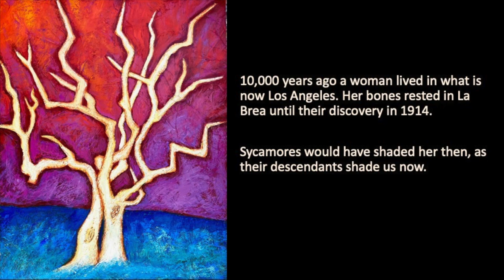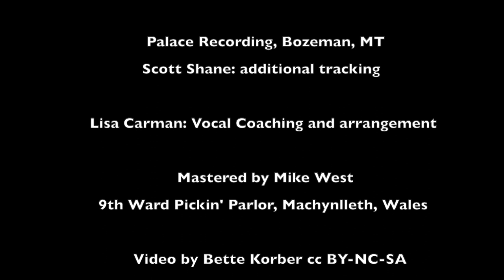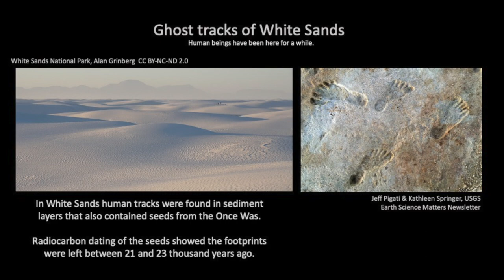La Brea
This song, La Brea, is dedicated to my beautiful friends Storrie, just 1 year old, and Elena, now 3. Their footsteps as they frolic, teeter, charge, gallop and giggle into the future mark the trail towards the Seventh Generation. May they walk in beauty.

This song is also for the grizzly cub, the monarch caterpillar, the condor chick, the pocket mouse pup, and the sycamore seedling, all on the path to their own Seventh Generation. Live long and prosper.

La Brea Tar Pits burbles and oozes in the heart of Los Angeles, a mysterious dark window into 50,000 years of history. Out of the tar, sheltered from decay for tens of thousands of years, emerge the bones of the great sabertoothed cats, dire wolves, mastodons and mammoths, the ancient horses, camels and bison that roamed the savannas, meadows, and forests that were LA’s past.

As scientists of La Brea reconstruct magnificent ice-age animals from their bones, they also restore an image of the time between their world and ours: the smaller mammals, birds, fossilized plants, and insects trapped within the tar. They can track the transitions in life when the Pleistocene, the last ice age, ended 11,700 years ago. This transformation took us, Homo sapiens, and all who travel this planet with us, into the warmth of the Holocene: our times.

Just over 10,000 years ago a woman lived and died in the place that is now Los Angeles. Her bones were discovered in the tar of La Brea in 1914. The bones of a domestic dog had joined her in the shifting earth of this place much more recently, just 3,000 years ago. Like us, she was a woman of the Holocene, and embedded in the swirl of life that carried through successfully from the end of the last ice age to occupy the magnificent world that we inhabit. As we look over our shoulder from our most fragile place in time, the Anthropocene (where humanity has become the dominant force acting on climate and the environment) we need to act so that the sweet web of life that carried us from her time to ours will continue.

The La Brea Woman would have walked through The Long Ago shaded by sycamore and oak, and would have known the seasons marked by the poppies and lupine, by the sycamore’s alternating green leaf and bare white branches. She and her people would have known, named, and understood the same native plants, birds and mammals with which we share our home today, but they would have had the intimacy gained by living embedded in the wild world.

Condors and crows would have wind-danced and courted in her skies. Wolves and grizzly bears shared her homeland, and their presence and power would have stirred awe and respect, a quickening heart. Hummingbirds and butterflies would have fluttered on their wing beats of beauty. Coyotes with things-to-do and places-to-go would have trotted through her times, no doubt meeting her eyes if they encountered her, because that’s what coyotes do. Squirrels would have chattered a warning if something was amiss, and would have enjoyed leftovers from her stone ground meal suppers. She was close to the Pacific. Perhaps sometimes she got to settle down with the gulls in warm summer sand to watch the trail of shimmering gold and red that is the sunset on the western sea, and witness the deep blue twilight taking the horizon as the spinning Earth carried her into the starry night.

The lyrics of La Brea were written while sitting with my back against a Western Sycamore, Platanus racemosa, whose ancestors surely would have shaded the La Brea woman and her family. This leafy graceful survivor shaded me as I sat near the tar pits and read about the layers of history that have unfolded in La Brea. The sycamore is at home here. Her graceful limbs are slow dancing with the sky, moving to the beat of the seasons in paths shaped to catch the light of sun. Her roots are intricate weavings, living paths through the life-laden darkness of the soil. She is a life-raft, a safe microcosm of the Wild that persists even in this most urban of settings. Native insects, native birds, native animals are all at home in her circle.

This song is a prayer that the natural world that the La Brea Woman knew 10,000 years ago, the world we were also born to, will endure with its rich complexity and extraordinary beauty still recognizable 10,000 years from now. For this to happen, we will have to learn how to work and plan together. We must finally begin to follow the science that outlines possible strategies to take us back from the brink of the sorrow, suffering and mass extinction that is swiftly manifesting as human-charged climate change is beginning to transform our planet. We have more than just our own Seventh Generation to consider just now. We will need to figure out how to choose life.

This is the second song in a tree trilogy -- tree songs set to old Irish melodies. The first was Veneration, and is also on youtube.